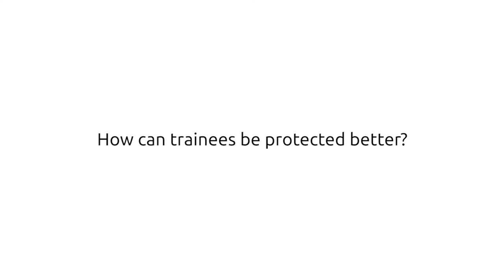So, are you using lower leg lead shields when you perform EVAR?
Chronic exposure to low dose radiation, such as experienced by operators who routinely perform endovascular aneurysm repair (EVAR), has biological effects that can be mitigated with the use of leg lead shielding. However, many vascular and endovascular interventionists are not using this type of protection because it is perceived as cumbersome or unnecessary. There is clearly work to be done, Bijan Modarai (London, UK) tells Vascular News at the London Aortic Symposium, not least regarding how well vascular and endovascular trainees are being protected from radiation.